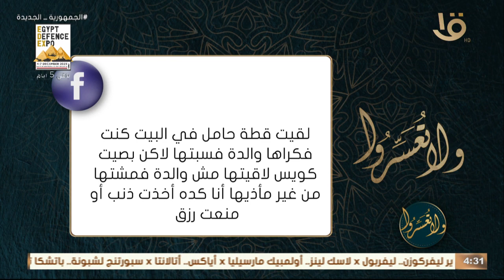ولا تعسروا | ما حكم إخراج القطة من البيت لمكان بعيد .. رد د. عمرو الورداني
ما حكم إخراج القطة من البيت لمكان بعيد .. رد د. عمرو الورداني